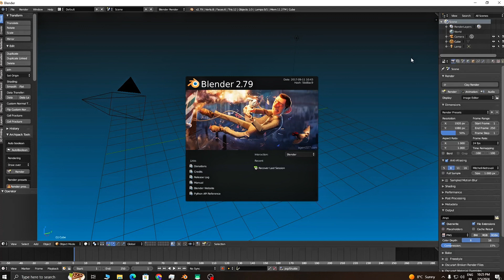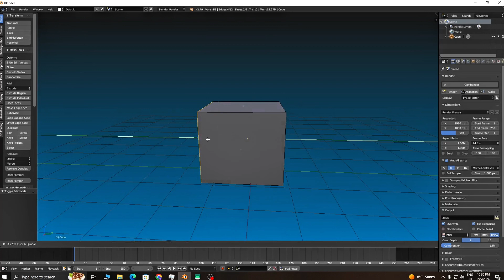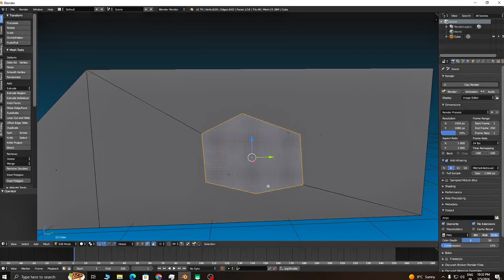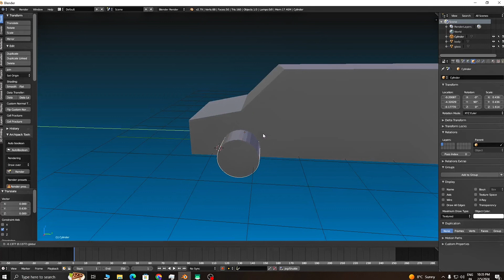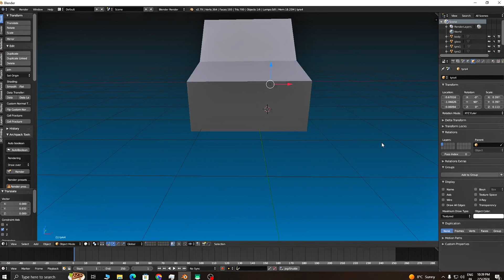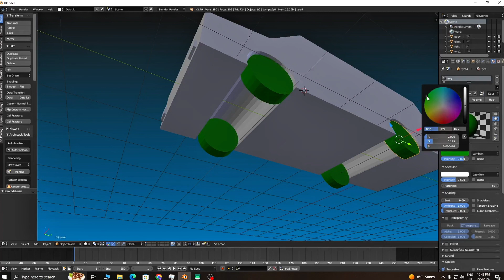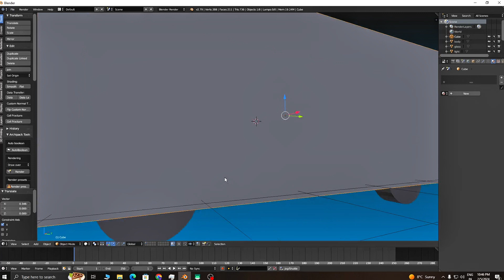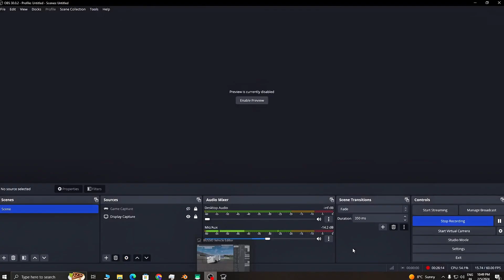💥💥HOW TO MAKE BUSSID MOD PART - 2 malayalam bussimulatorindonesia bussid modmaking $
⭕BUSSID STORY MODE

⭕BUSSID GRAPHICS

⭕ANOTHER VEHICLE MOD

⭕ANOTHER MAPS

⭕BUSSID SKY MODS

⭕HOW TO ADD GRAPHICS AND SKY MODS

⭕BMR vega